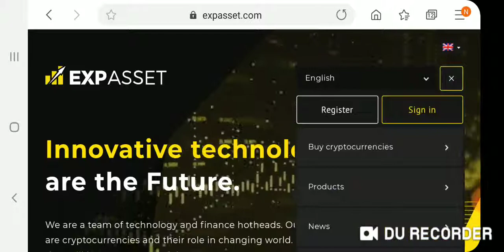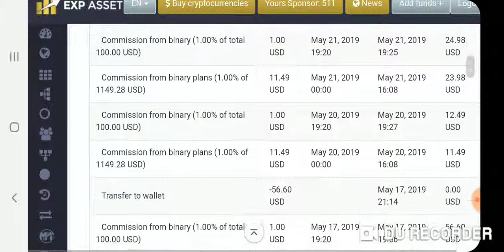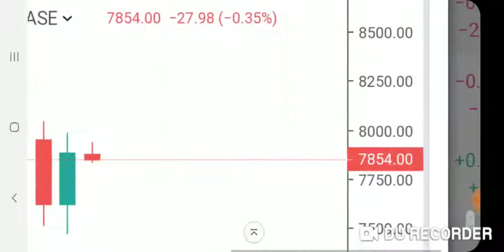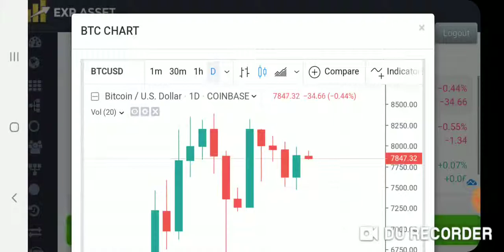Exp Asset Daily Results 5 23 2019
How I Get Paid Binary Commissions. Went from making $1 a day off $100 binary to $12.49 a day off a $1249.23 binary and growing. Over $2,137.05 paid commissions. Anyone can do this.

Results: $12.49 binary payed me $49.96